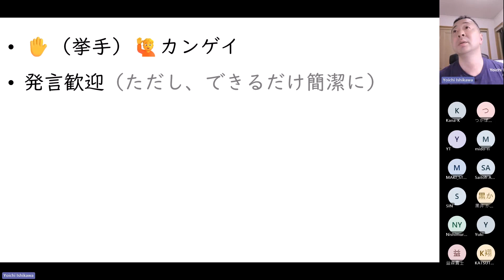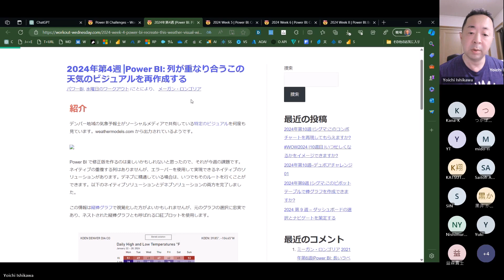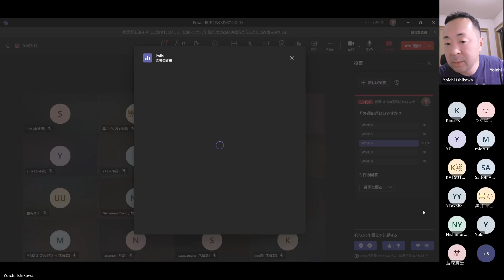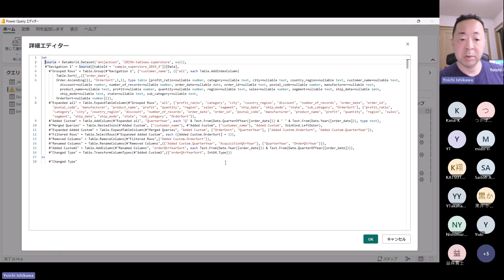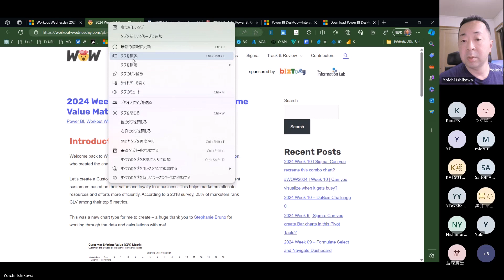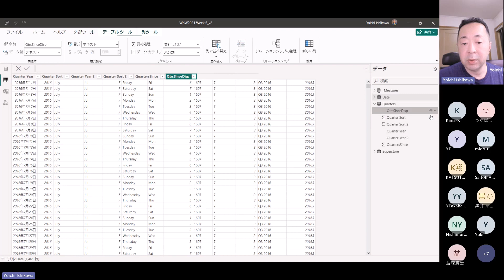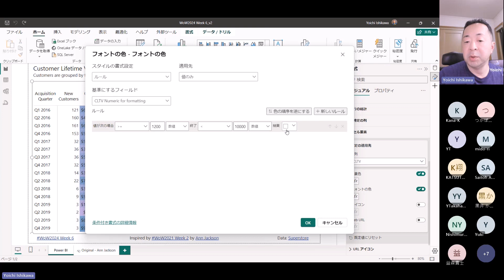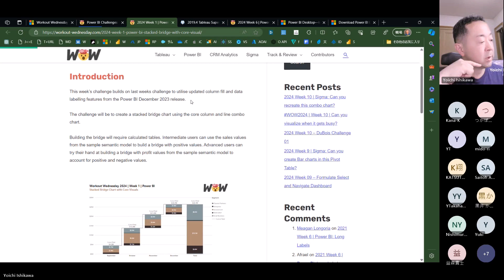Power BI もくもく・わくわく会 15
2024年3月7日